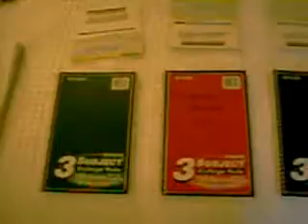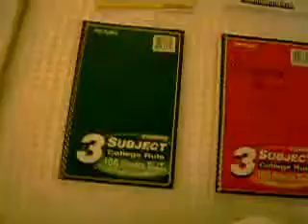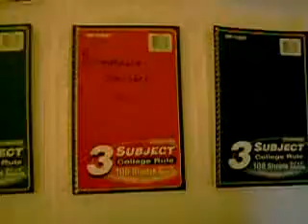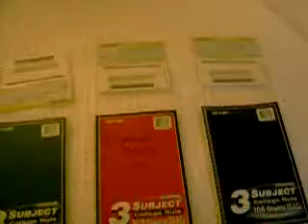Gboogie business credit archive vid 7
Gboogie business credit archive videos.

Gboogie Ebook collection can be purchased here.